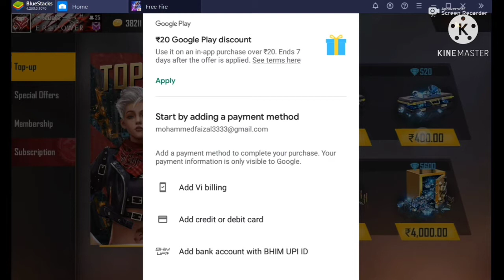Faizal Gamer uploaded || cobra bundle 2600 diamond 😭😭😭😭😭 || garena free fire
Faizal Gamer uploaded ||new cobra bundle 2600 diamond only || garena free fire